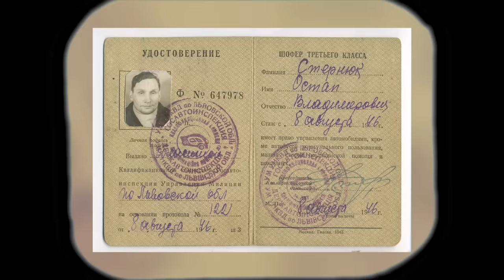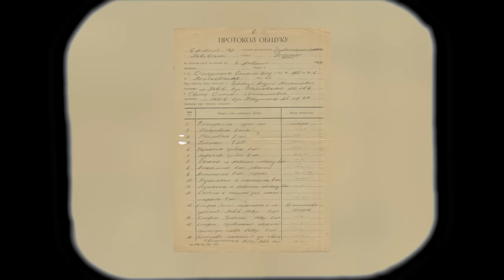Як пластун став підпільним душпастирем? – Історії з історії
о. Тарас Бублик, старший викладач Інституту історії Церкви УКУ, в цьому відео розповідає про отця Євстахія-Остапа Стернюка.

00:00:01 - Історія Української Греко-Католицької Церкви довга, непроста, але дуже цікава. Вона є фундаментом для нашого сьогодення і майбутнього. Це історія жертовного служіння людей, непростих рішень у складні часи. Історія виживання у підпіллі і торжественного відродження до вільного життя. Давайте разом пізнавати цікаві факти із минулого УГКЦ, знайомитися з людьми, які ревно служили Богові та ближнім. Відкриваємо невідомі сторінки минулого разом у рубриці «Історії з історії УГКЦ» на «Живому Телебаченні».

Поширюйте відео!

Україна молиться!